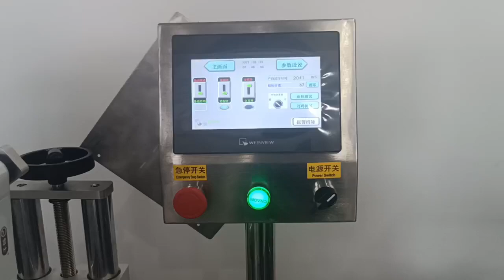Automatic bag labeling machine